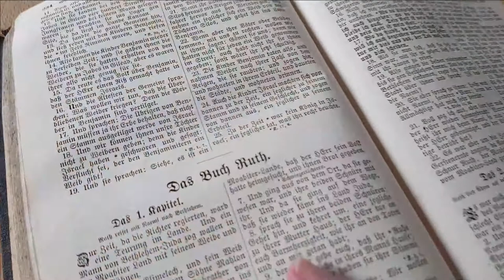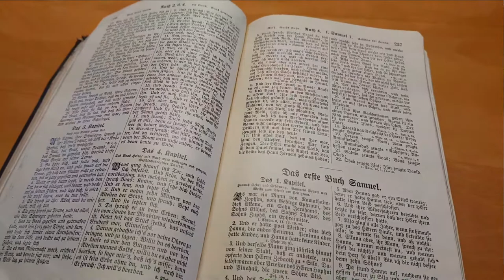Videoandacht: Rut - Wenn Gott im Hintergrund die Fäden zieht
Videoandacht zum Buch Rut:
Die Geschichte von einer Frau, die den Mut hatte, ihr eigenes Glück aufs Spiel zu setzen, um ihrer hilflosen Schwiegermutter beizustehen. Wir ahnen, wie Gott im Hintergrund die Fäden zieht, um alles zu einem guten Ende zu führen.